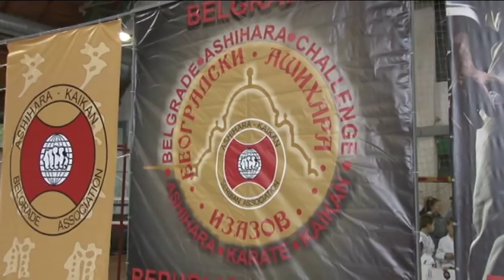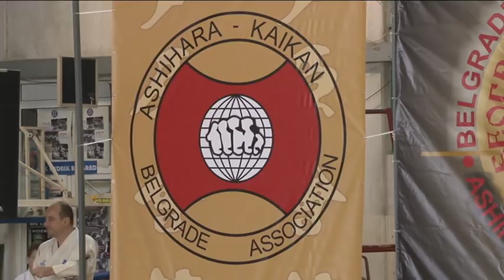BEOGRADSKI ASHIHARA IZAZOV 2018, BELGRADE`S ASHIHARA CHALLENGE 2018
TAKMIČENJE U ASHIHARA SPORTU, ASHIHARA COMPETITION